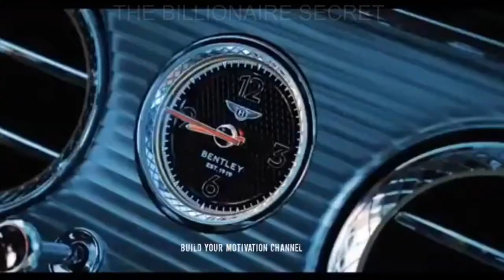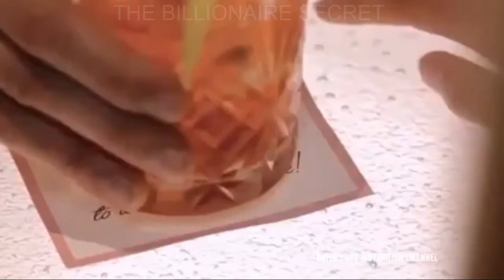A BILLIONAIRE💸LUXURY LIFESTYLE💸Visualization 2022[Billionaire Entrepreneur Motivation]Short165